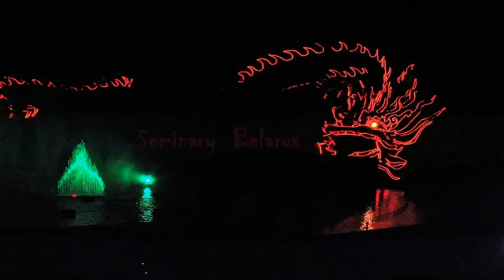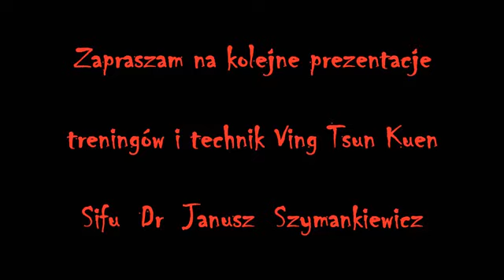Seminar in Belarus Sifu J.Szymankiewicz (Wong Shun Leung Fighting system )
Another seminar in Belarus. Elements of moving with energy always directed forward and an example of teaching with the use of free chi sau, giving the student a chance to analyze and choose the movement. Hence the necessary layoffs, detentions and waiting times. It takes years for intuitive reflexes to emerge. This is also what GM Yip Kai Man taught. It is not often seen how the teacher is better than the student.